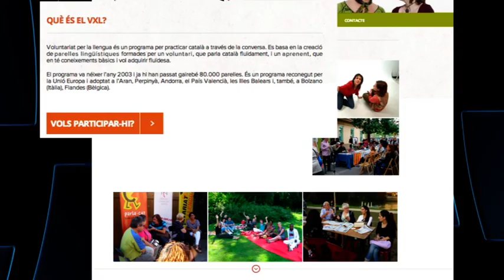El nou portal del Voluntariat per la llengua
La commemoració dels 10 anys del VxL arriba aquest 2013 amb la renovació del portal i la incorporació de nous canals de comunicació amb els participants i col·laboradors en el programa i el públic en general: el blog (vxl.cat/blog) i els comptes de Facebook i Twitter